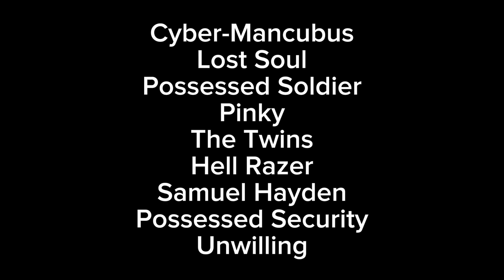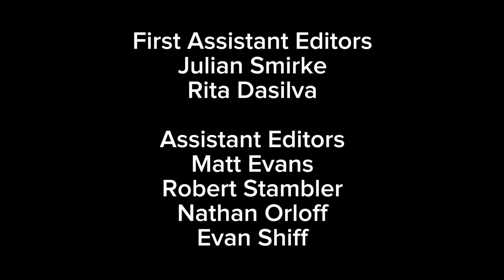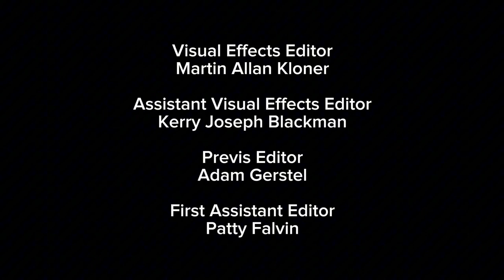End Credits Test